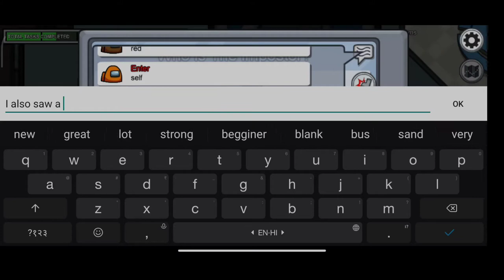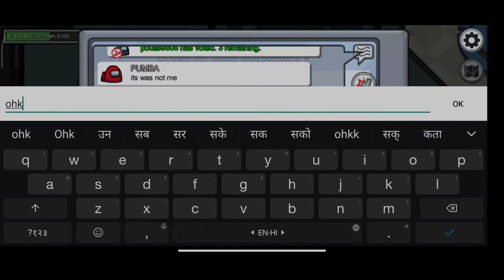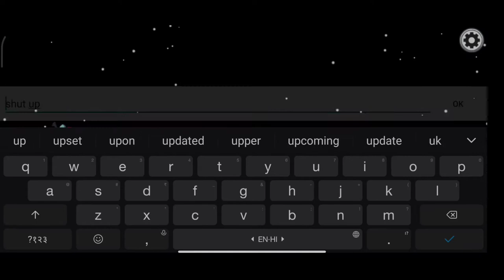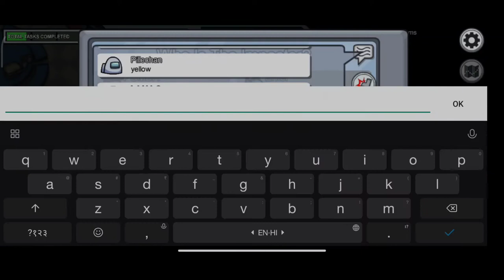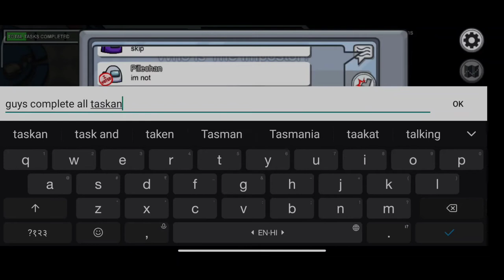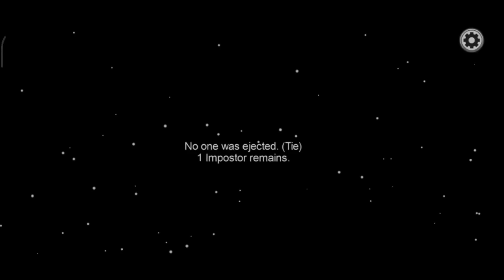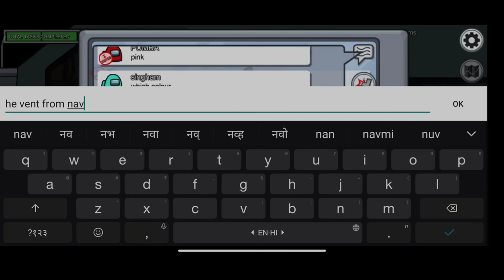AMONG US WITH RANDOMS | WATCH FOR FUN | EASY WIN | ASHOP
ABOUT:  AshOp ; Here u find games Roleplay video , I Hope u enjoy the video

Song Title : Creator: DENZEL CURRY | ULTIMATE

Fair use is a doctrine in United States copyright law that allows limited use of copyrighted material without requiring permission from the rights holders, such as commentary, criticism, news reporting, research, teaching or scholarship. It provides for the legal, non-licensed citation or incorporation of copyrighted material